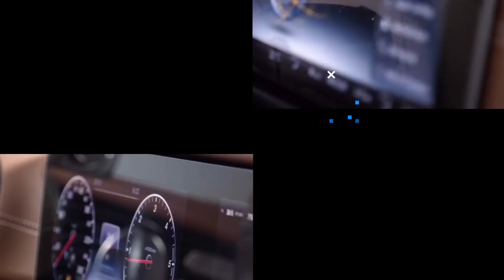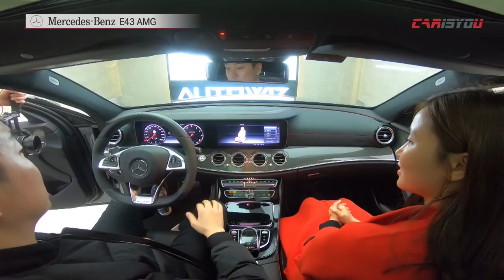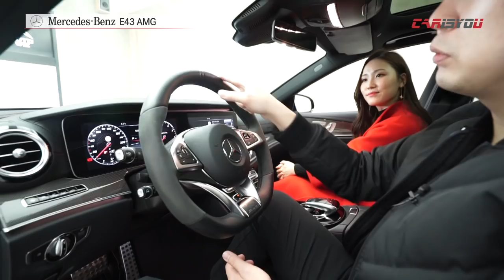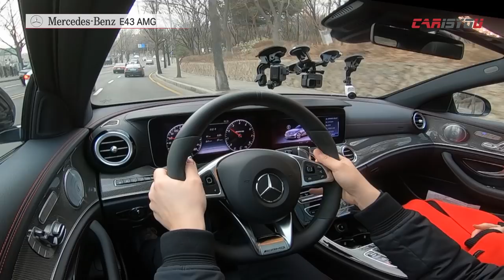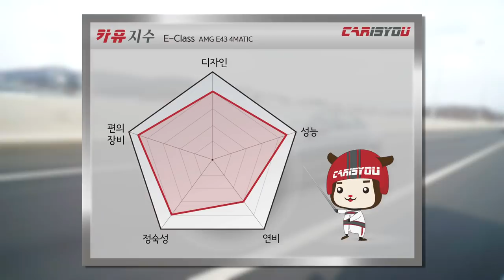카이즈유 - 메르세데스 벤츠 E43 AMG 시승기(풀영상)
이번 영상에서 만나보실 차량은 2018 메르세데스 벤츠 E43 AMG 입니다.

E43 AMG는 안락하고 편안한 E클래스를 베이스로 성능을 강화해 스포티한 주행감성을 주는
완성도 높은 세단입니다.

고성능과 안락함이 절묘한 조화를 이룬 메르세데스 벤츠 E43 AMG를 카이즈유와 함께 만나보시죠 :)